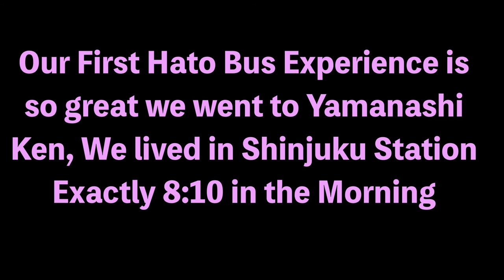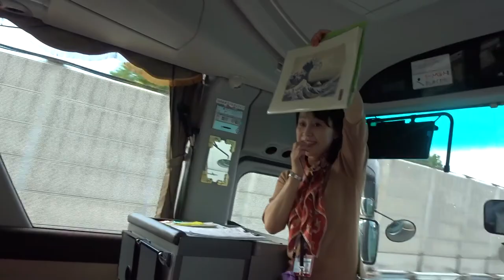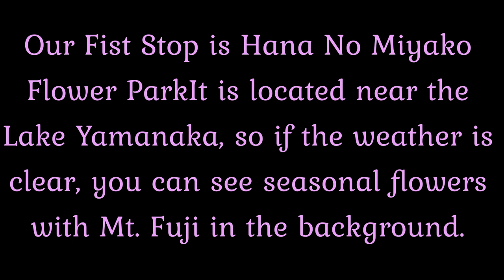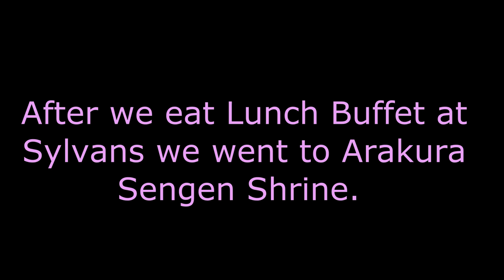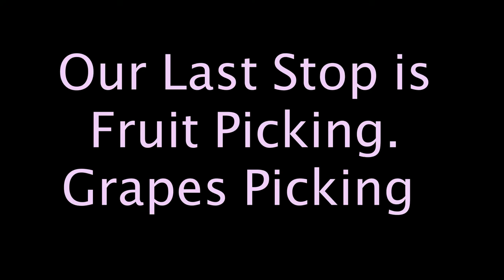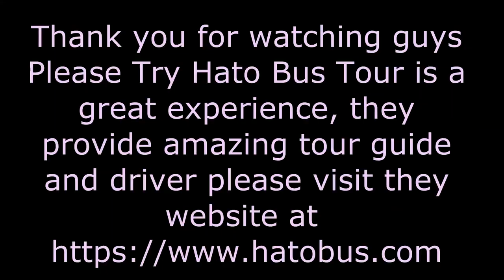ONE DAY HATO BUS TOUR YAMANASHI KEN JAPAN FULL VIDEO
FULL VIDEO of our HATO BUS TOUR.